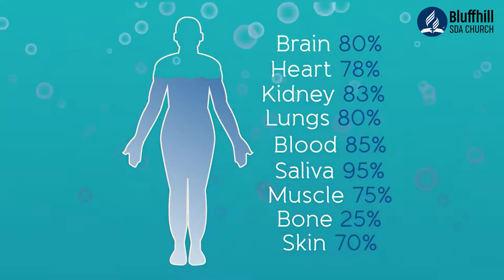Bluffhill SDA Church Zimbabwe Weather Report || "You're encouraged to Drink A lot of Water